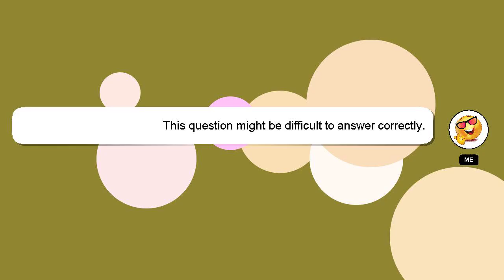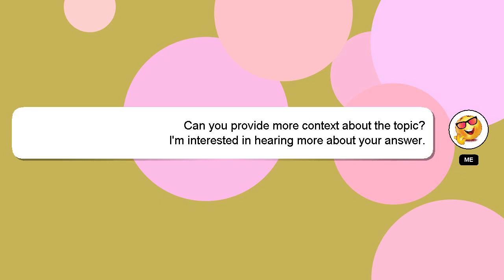How to predict big odds?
A little intro about me, Hi there, I go by the name of Delphi. I am here to aid you in getting answers to your questions. - How to predict big odds?

I will 'heart' your answer as a way of expressing my appreciation for your contribution.

*2 What we are experimenting :*